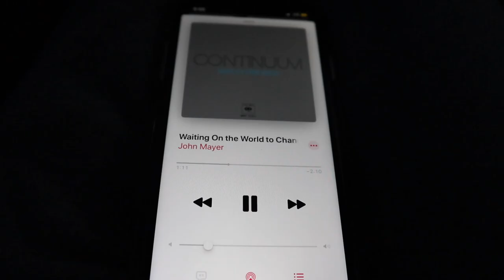BTS Montage | Film Photography by Jason Watson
Hope you enjoy this video as much as i enjoyed this experience with photographer, Jason Watson!!! This unreleased shoot is one I am so excited to share, but until then we’ll take in the details from behind the scenes. A huge thank you to my model man, Gerardo, for directing these beautiful clips

Jason’s Instagram : @jason.watson
Gerardo’s Instagram: @misterintelligence

YouTube.com/c/JenaZoie